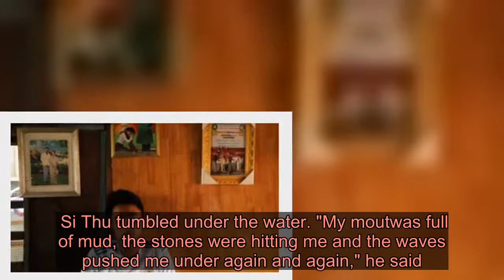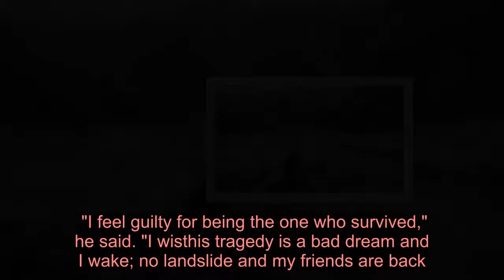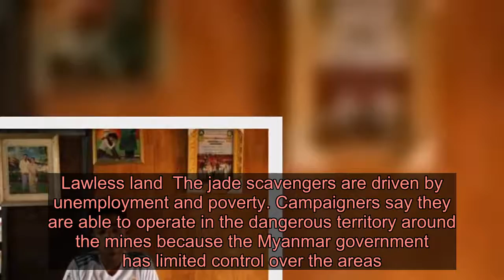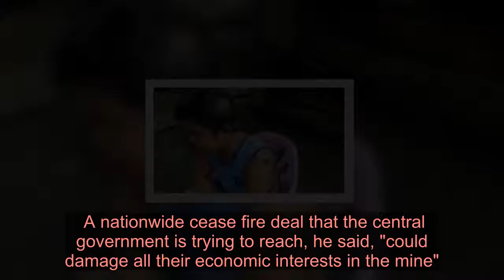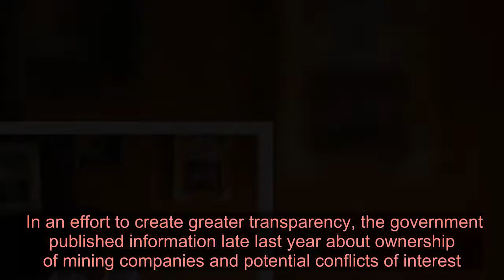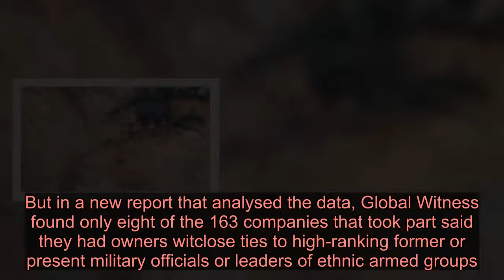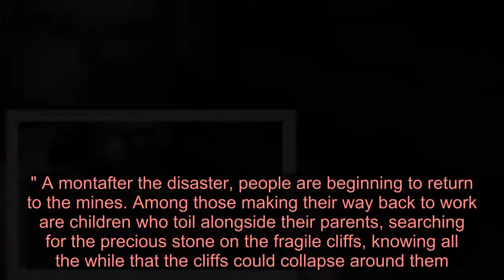The deadly hunt for jade in Myanmar's mines - Latest News